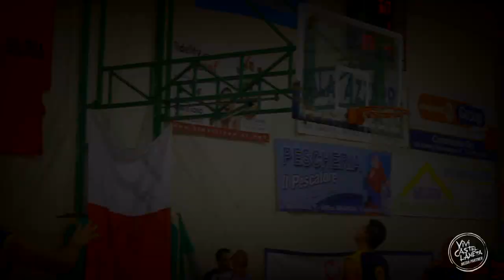PROMO GARA 3 PLAYOFF 2013 | BASKET CEGLIE vs VALENTINO BASKET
Palasport2006 di Ceglie ore 18.30
Ceglie vs Castellaneta